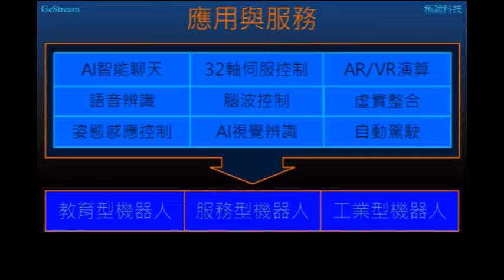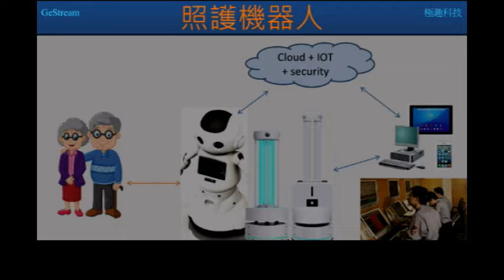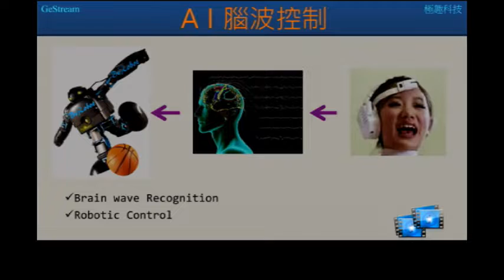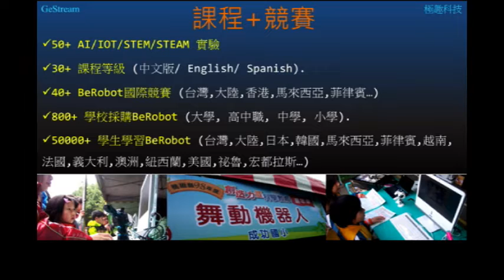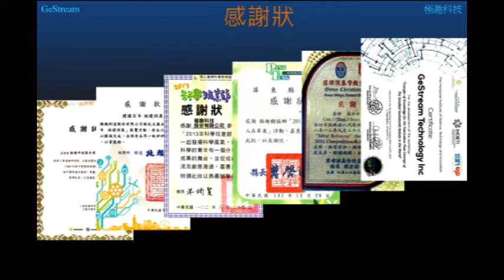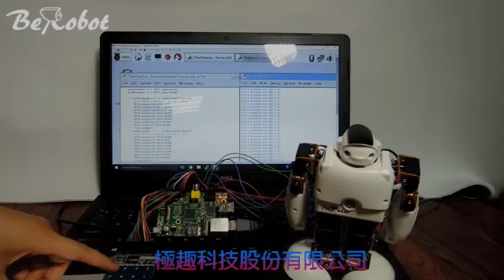【METAEDU 智慧教育】2022 智慧城市展暨數位學習課程 Live Show：Be Robot機器人學院 ─ 極趣科技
3/22 (二)
　   10:00-10:20　小黑啤玩臺灣 ─ 臺灣吧
　   11:30-11:50　小黑啤玩臺灣 ─ 臺灣吧
　   14:30-14:50　教育現場的AI⼈⼯智慧辨識應⽤ ─ 威盛電子
　   15:50-16:10　⼈體3D愛麗絲夢遊仙境 ─ 威盛電子

3/23 (三)
　   10:00-10:20　商業思維學院：培養數位轉型⼈才的線上商學院
　   11:20-11:40　商業思維學院：培養數位轉型⼈才的線上商學院
　   14:00-14:20　STEAM UP 4 肯亞師培 ─ 英閱音躍+漫話科技
　   15:20-15:40　STEAM UP 4 肯亞師培 ─ 英閱音躍+漫話科技

3/24 (四)
👉  11:20-11:40　Be Robot機器人學院 ─ 極趣科技
　   14:00-14:20　恆星遠距實作教室 ─ 恒貞科技
　   15:20-15:40　恆星遠距實作教室 ─ 恒貞科技

3/25 (五)
　   10:00-10:20　雲端上的⼩時尚─小時尚工坊
　   11:20-11:40　雲端上的⼩時尚─小時尚工坊
　   14:00-14:20　燈光的奧秘─拓可思
       15:20-15:40　燈光的奧秘─拓可思